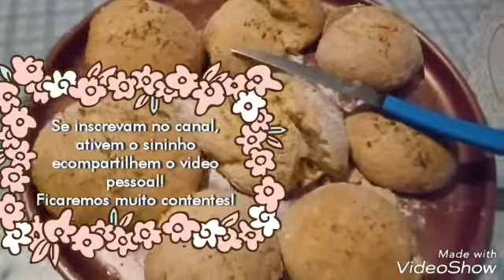Como fazer Pão Doce fácil 🍞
pão super gostoso e fofinho